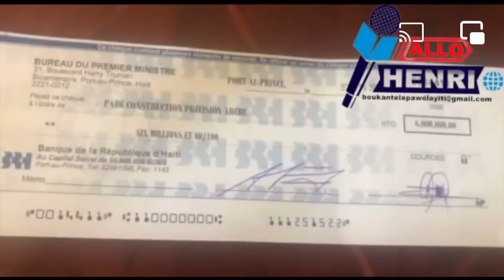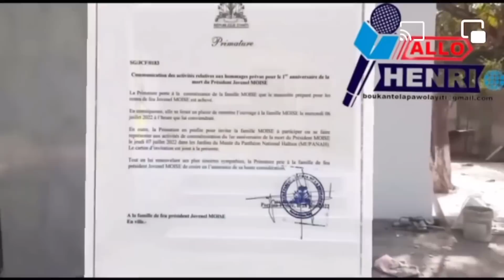BON NOUVÈL…ANKET JOVENEL LA KOMANSE BAY RÉSULTAT…YO KENBE JACQUES LAFONTANT NAN VOLÈ…ARIEL KONPLIS